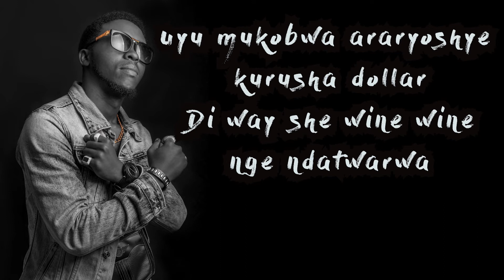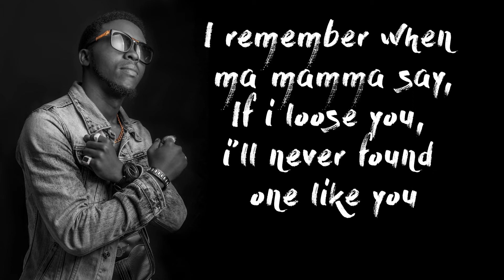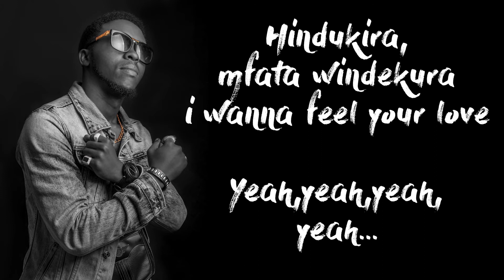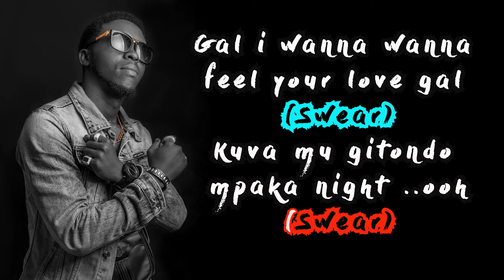Make it over(Swear)by T-Chris Don 2k19(official lyrics video made by miself{Nimizero Pictures}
Audio by Heavykick pro
Artist is T-Chris Don
The zone ent
Nimizero Pictures